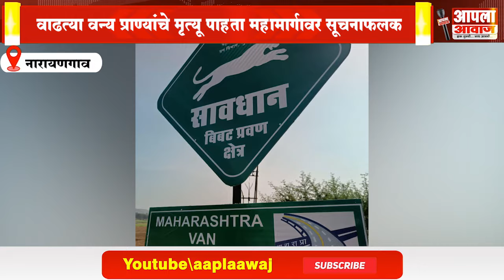नारायणगाव | वाढत्या वन्य प्राण्यांचे मृत्यू पाहता महामार्गावर सूचनाफलक